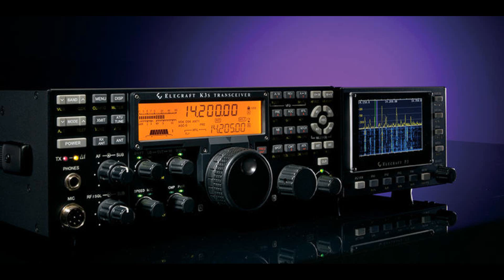Ham Radio Operators and their Stations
Pictures of Amateur Radio operators and their equipment displayed with a back ground of soothing music.